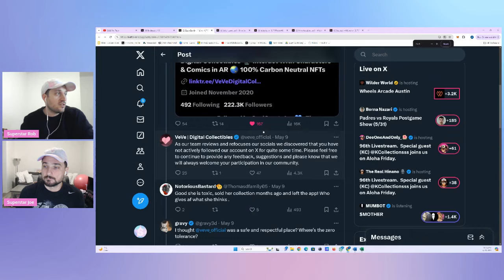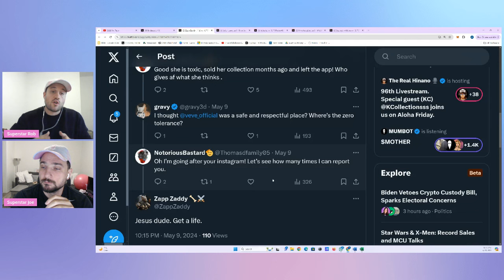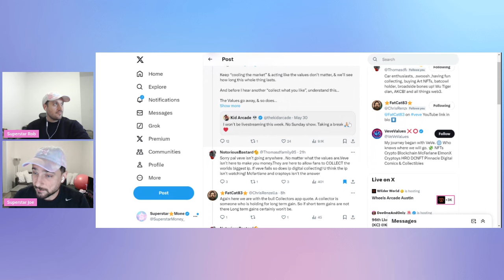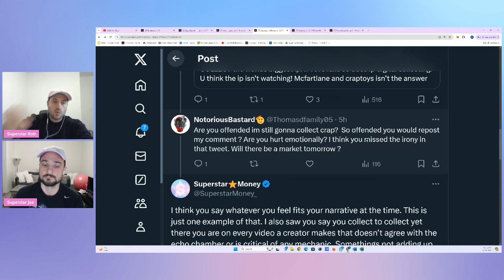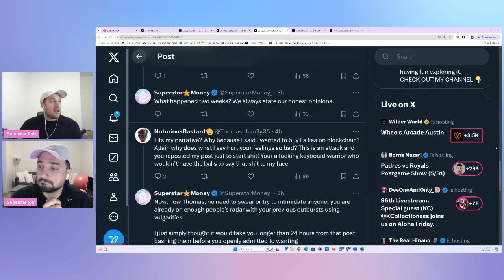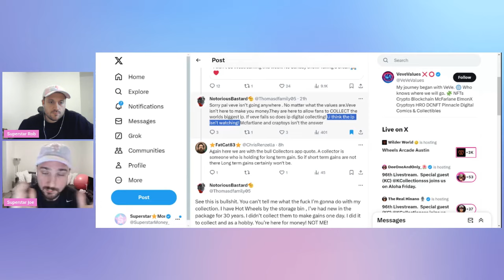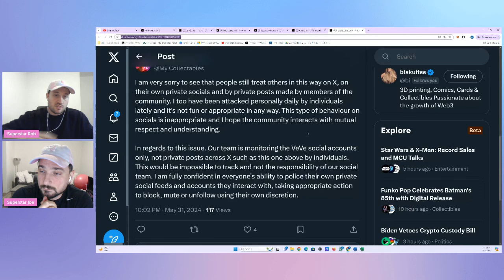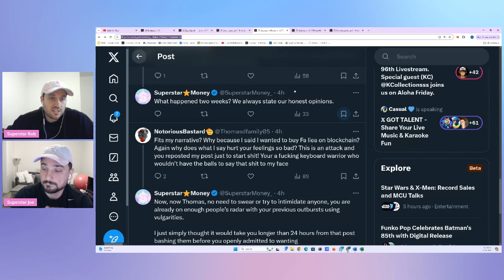SHOULD VEVE BLOCK THIS PERSON?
In this video we discuss should Veve block this person?